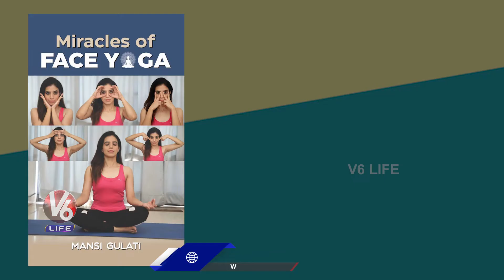Facial Yoga Exercises for Anti Ageing | Mansi Gulati | V6 Life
Facial Yoga Exercises for Anti Ageing, Wrinkles. 'Miracles Of Face Yoga ' authored by Famous Yoga Trainer Mansi Gulati.